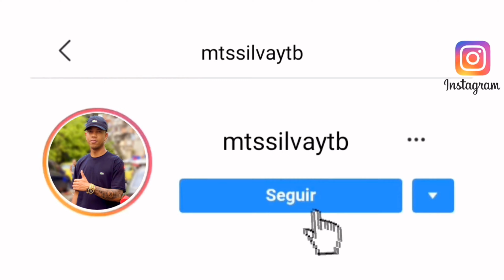PIQUEZIN DOS CRIA x MANDA PRA ELAS, EU PEGUEI ELA DE QUATRÃO, P0RRADÃO NA TCHECA [TIKTOK] DJ KIKITO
Artista:
Produção: DJ KIKITO
Versão:
Ano: 2021

► MEU CANAL É PARA DIVULGAÇÃO DE REMIX E MONTAGENS MAIS NOVAS DO FUNK, MISTURANDO VÍDEOS DE DANÇAS PARA UMA EDIÇÃO ÚNICA PARA CADA CLIPE MUSICAL - SE INSCREVA PARA NÃO PERDER NADA